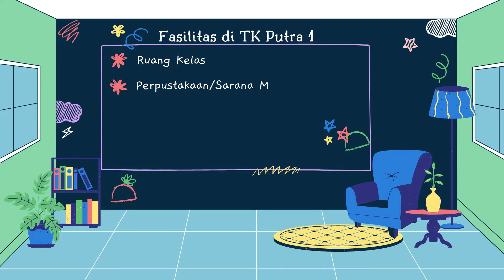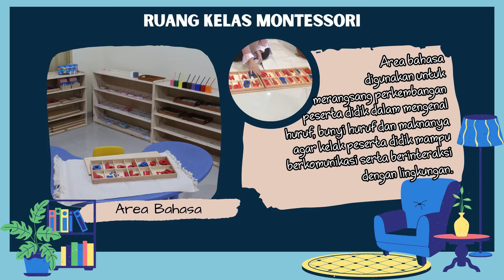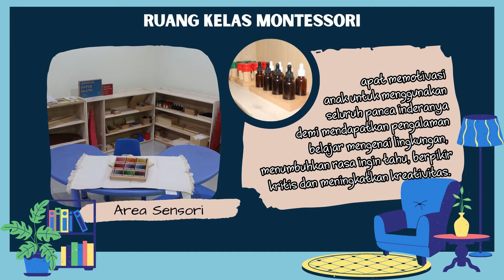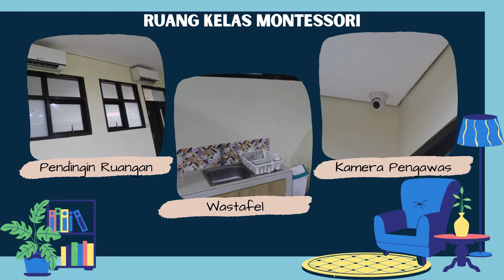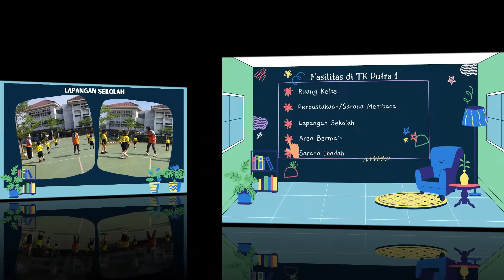Fasilitas Utama TK Putra 1 Jakarta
Sekolah Terpadu Putra 1 Jakarta memiliki banyak fasilitas yang disiapkan untuk menunjang segala kegiatan pembelajaran. Masing-masing dari unit sekolah tentunya memiliki fasilitas utama sebagai sarana dan prasarana belajar. Dalam video ini akan dijelaskan mengenai fasilitas utama yang ada pada salah satu unit sekolah yakni TK.

Segera daftarkan putra-putri Bapak dan Ibu di Sekolah Terpadu Putra 1 Jakarta.

Info pendaftaran = 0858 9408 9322